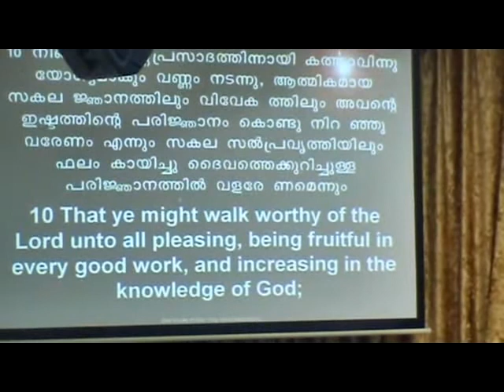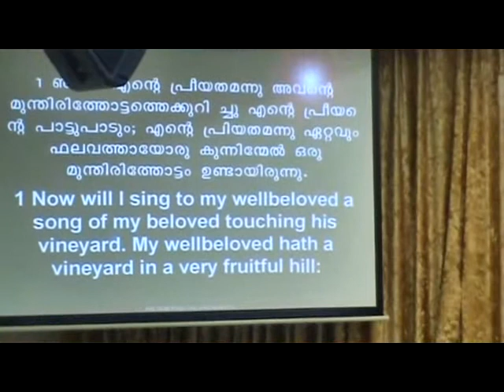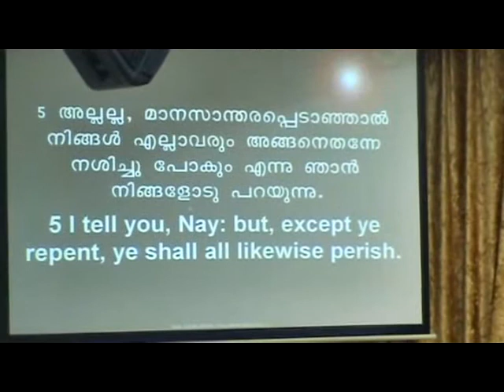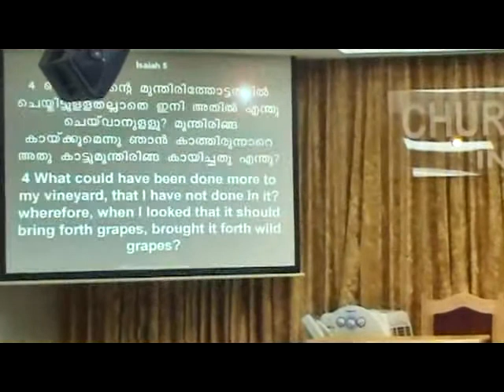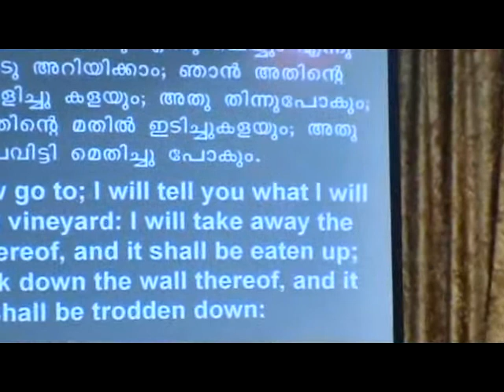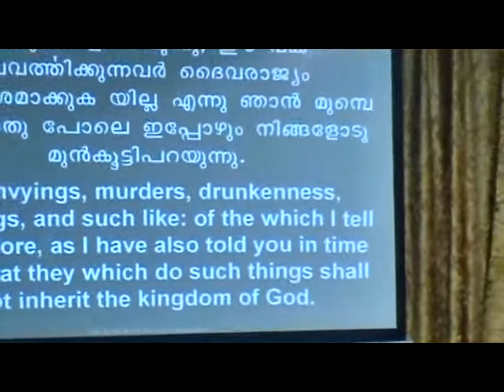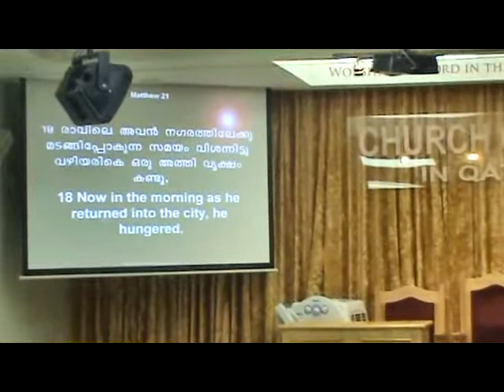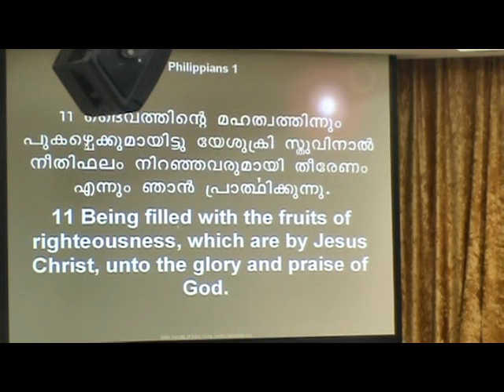Being filled with the furits of Righteousness (Bible Class 07; 29-03-12)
2012 Bible class 07 on 29 March 2012
Pastor Benison Mathai, Church of God in Qatar